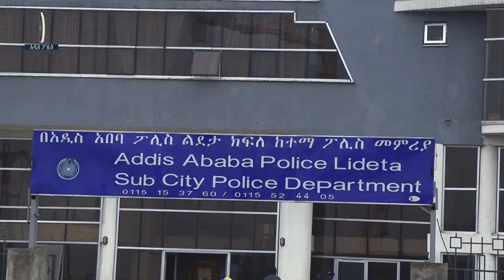የተሰረቁ የመኪና ዕቃዎችን እየገዛ የሚሸጠው ግለሰብ ተየያዘ...29.11.2015 ዓ.ም